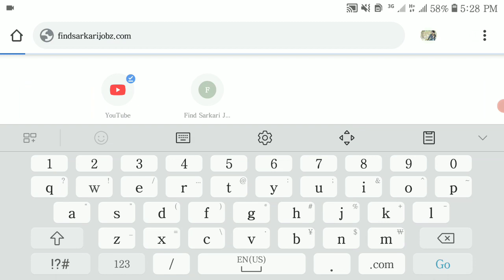Rescue 1122 Jobs 2021 Latest Jobs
Rescue 1122 new jobs 2021 in pakiatan